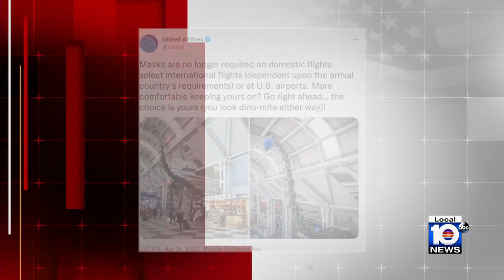Federal judge rules to end mask mandate for air travel, other public transportation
A federal judge in Florida ruled to eliminate the mask mandate that covered airlines and other forms of public transportation.